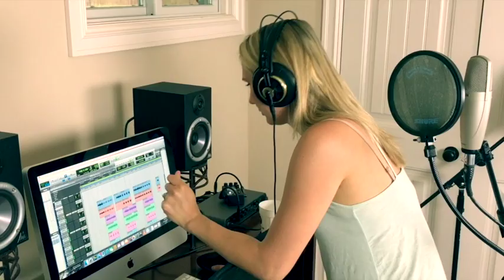Cocteau Twins - "Ivo" - cover by Ashen Ringlets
Cocteau Twins "Ivo" covered by Ashen Ringlets

Cover of the classic Cocteau Twins song "Ivo" by Ashen Ringlets.